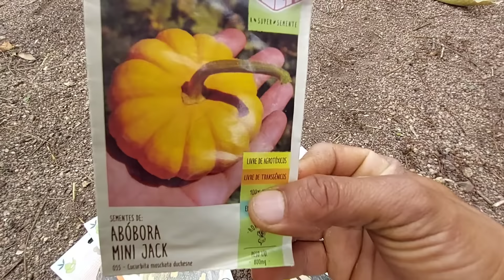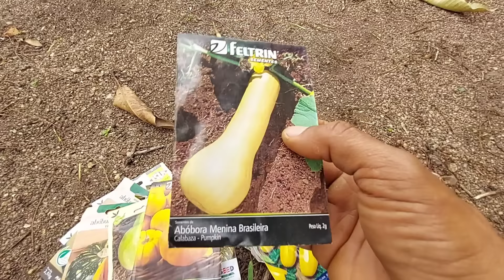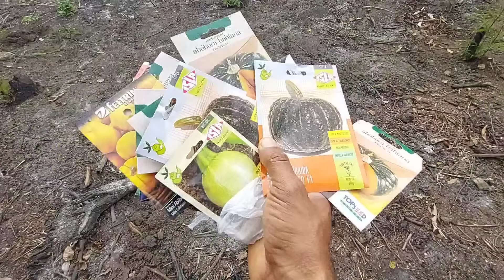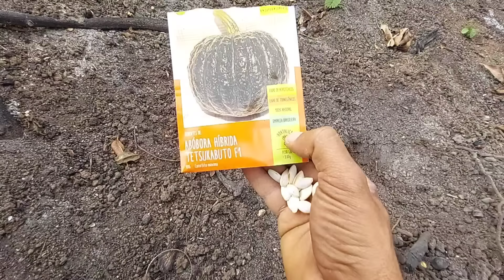Plantei várias sementes de abóbora diferentes na chácara